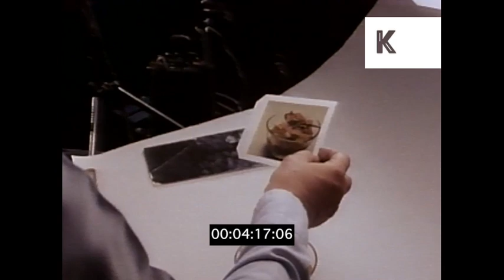1980s USA, Photographer Taking Pictures in Photography Studio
1980s USA, Photographer Taking Pictures in Photography Studio from the Kinolibrary Archive Film Collections. Clip ref MF31. For commercial projects only. To order the clip clean and high res, or to find out more,

INT. photography studio. Photographer taking photos of cereals. Old box camera. CU hand holding corn flakes. CU holding negatives.